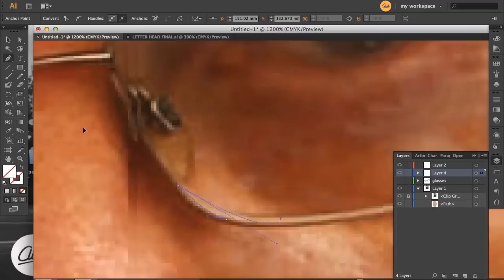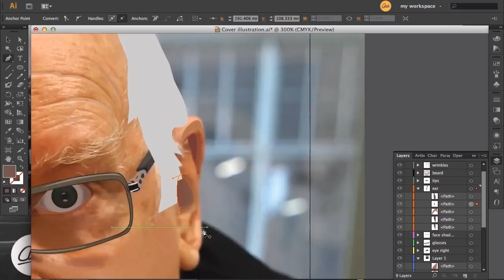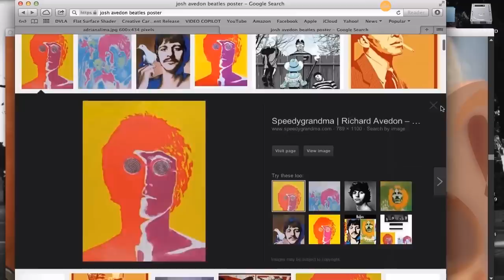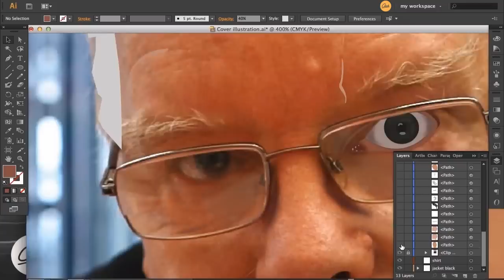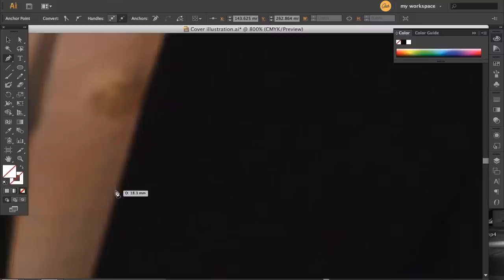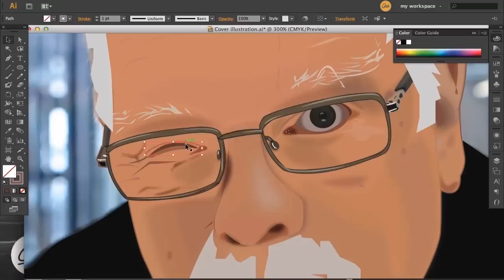Peter Blake // Illustrator Speed Art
Hello! Just thought that I should upload this speed art that a made last year for a college project, the illustration is of a pop art artists called  Peter Blake who was very famous in the 1960's. The reason he is winking is because this specific part of the brief was to design a front cover for a fashion magazine called i-D and since the first i-D magazine was released they have had a male or a female on the front cover with one eye closed due to the symbolic logo emoticon. I recorded the footage as I illustrated therefor it was recorded over different days. Hope you enjoy!

Many thanks, Creative Click!